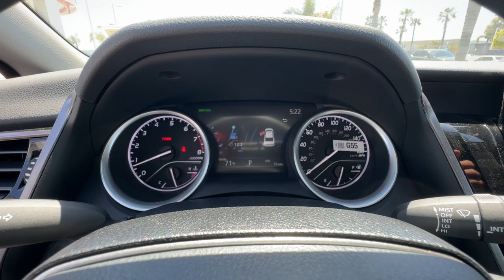2024 Toyota Camry Ventura, Oxnard, Simi Valley, Thousand Oaks, Northridge, CA 61229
Predawn Gray Mica New 2024 Toyota Camry XLE available in Ventura, California at Ventura Toyota. Servicing the Oxnard, Simi Valley, Thousand Oaks, Northridge, CA area.

Ventura Toyota
6360 Auto Center Drive

Heated Leather Seats. XLE trim Predawn Gray Mica exterior and BLACK(TSUYASUMI) interior. FUEL EFFICIENT 38 MPG Hwy/27 MPG City! AND MORE!br /br /KEY FEATURES INCLUDEbr /Leather Seats Heated Driver Seat Back-Up Camera Satellite Radio iPod/MP3 Input Onboard Communications System Aluminum Wheels Remote Engine Start Dual Zone A/C Smart Device Integration Blind Spot Monitor WiFi Hotspot Apple CarPlay Cross-Traffic Alert Lane Keeping Assist MP3 Player Remote Trunk Release Keyless Entry Child Safety Locks Steering Wheel Controls. Toyota XLE with Predawn Gray Mica exterior and BLACK(TSUYASUMI) interior features a 4 Cylinder Engine with 203 HP at 6600 RPM*. br /br /Horsepower calculations based on trim engine configuration. Fuel economy calculations based on original manufacturer data for trim engine configuration. Please confirm the accuracy of the included equipment by calling us prior to purchase. br /